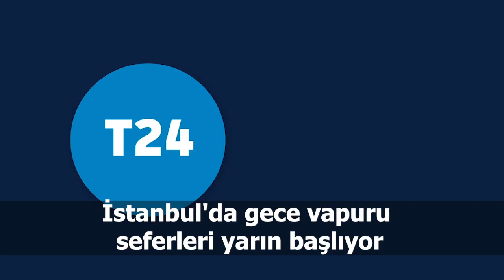Türkiye ve dünya gündeminde neler oldu? İşte Bir Bakışta Bugün | 27 Şubat 2020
- Erdoğan: İdlib'de gelişmeler lehimize döndü, üç tane şehidimiz var

- Rus devlet televizyonu: Türkiye, Rus uçaklarına ateş açtı

- Koronavirüs'te bugün ne oldu? | İran Cumhurbaşkanı Yardımcısı'nda Koronavirüs görüldü

- Gelecek Partisi sözcüsü Temurci, 'Pelikan çetesi' dedi; Bosphorus Global Başkanı Süheyb Öğüt suç duyurusunda bulundu

- THY'den Koronavirüs açıklaması: Nahçıvan seferleri geçici olarak durduruldu; şimdiye kadar 250 uçağı dezenfekte ettik

- İçişleri Bakanlığı, Yalova Belediye Başkanı Salman'ı görevden aldı!

- İstanbul Barosu'ndan Atakan Kayalar'la ilgili paylaşımda bulunan kişiye suç duyurusu

- Bülent Arınç: Henri Barkey'in bizim toplantımıza gelmesi nasıl suç değilse, Osman Kavala ile görüşmesi de suç olarak gösterilmemeli

- PFDK derbinin faturasını açıkladı; Ersun Yanal'a 1 maç men

- İstanbul'da gece vapuru seferleri yarın başlıyor